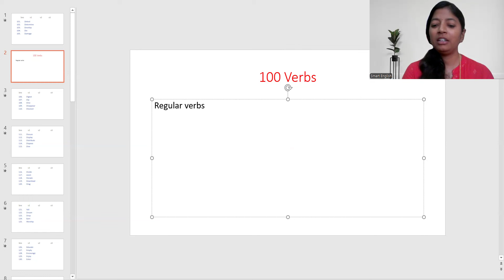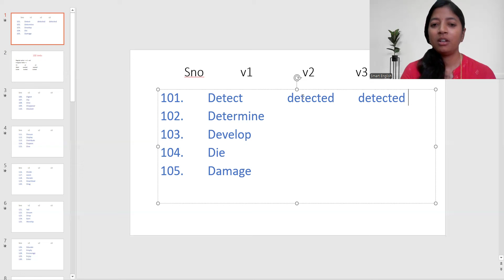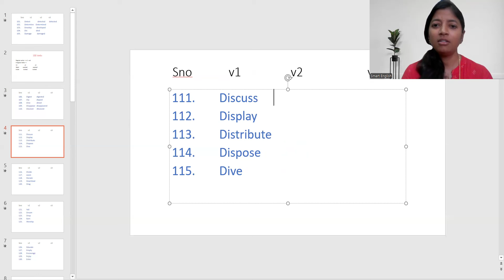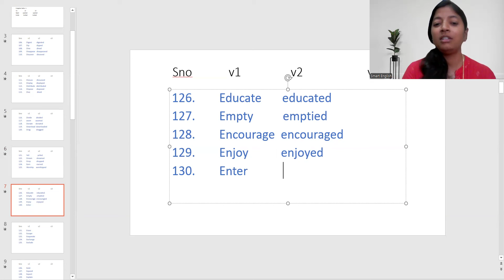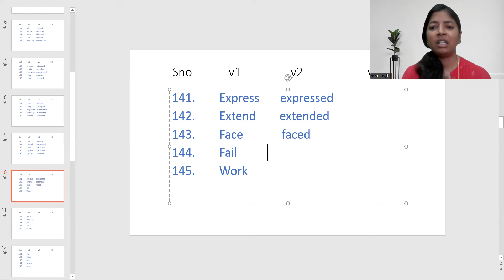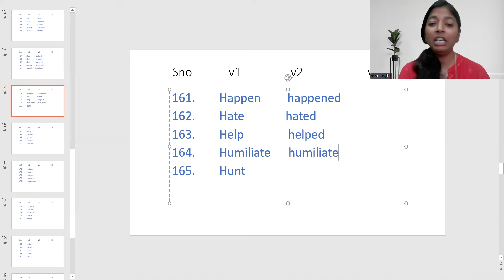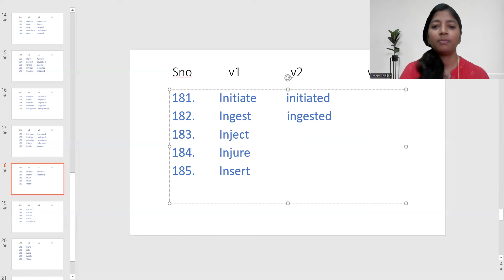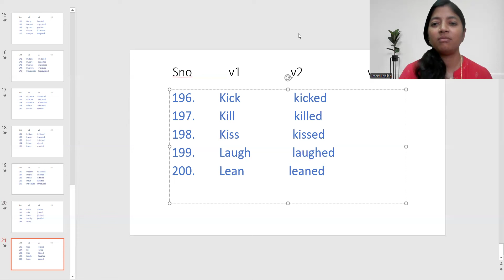100 to 200 Verbs forms || Regular Verbs || Basics || For Beginners